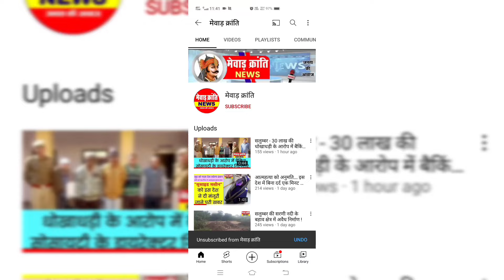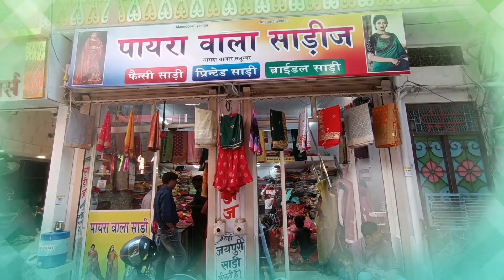मोड़ मेवाड़ा कलाल समाज की खेल कूद प्रतियोगिता का हुआ समापन, क्रिकेट प्रतियोगिता में छप्पन ने मारी बाजी